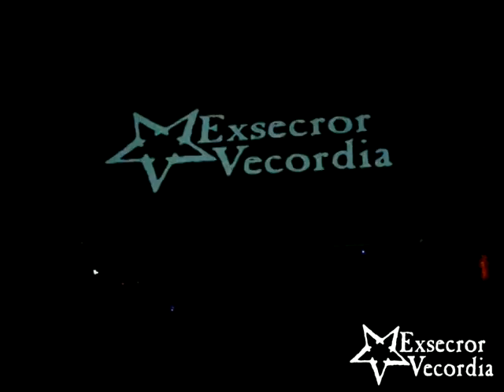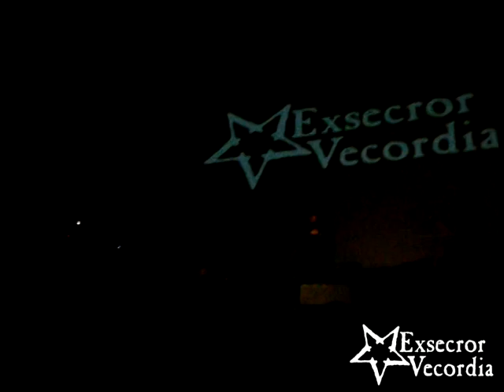10º Aniversario Exsecror Vecordia - El Páramo (Amatista)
Presentación de Exsecror Vecordia en el cine Venustiano Carranza el 5 de Septiembre del 2009 en la Ciudad de México presentando el disco "Entre los Sueños del Tiempo" y festejando su 10º aniversario. Se contó con la compañía en escenario de Amatista, anterior soprano de la banda así cómo de Gaby Koss, ex-cantante de Haggard y de las bandas Akkabal y Nota Profana (Venezuela).